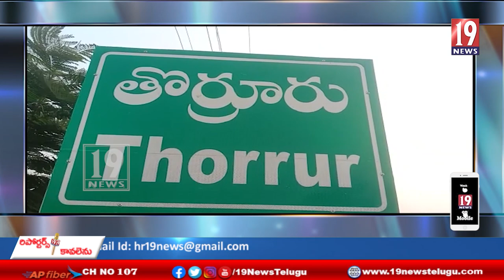కేంద్ర ప్రభుత్వంకు వ్యతిరేకంగా టిఆర్ఎస్ పార్టీ ఆధ్వర్యంలో నిరసన దీక్షలు పాల్గొన్న మంత్రి ఎర్రబెల్లి